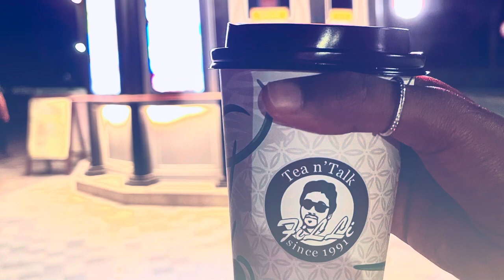Filli Cafe @ Kite Beach - A short ride to refresh ourselves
After a long day of tiring work at the office, we decided to hit the road along the beach to have a nice refreshing cup of hot Filli's chai from one of their outlets in the Jumeirah Beach.